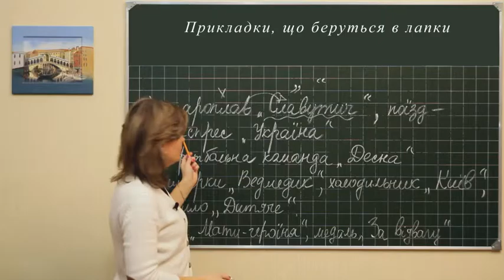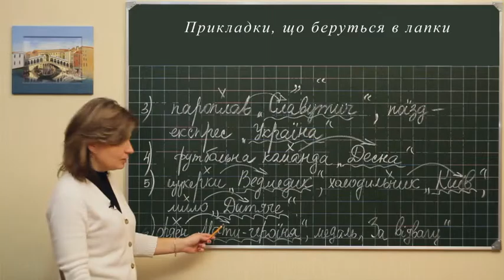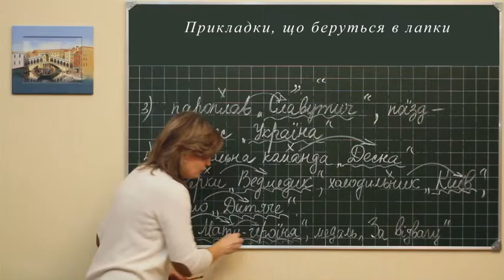Ukr m l 0157